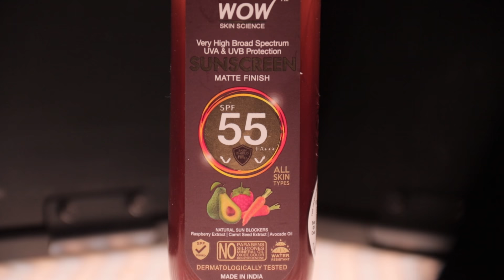Remove Tanning Instantly In 4 Easy Steps | Sun Tan Removal Ki Best Tricks | Remove Tanning At Home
What’s up gabrus aaj ki video mein tumhara bhai Apaar Sharma Batayega Sabse simple steps tanning remove karne ke liye.
Poori video dhyan se dekhna.
Be A Gabru!

Buy Wow Sunscreen Here👇

Buy Face Scrub Here 👇

Buy Body Scrub👇

Limited-time deal: WOW Skin Science Ubtan Face & Body Pack with Chickpea Flour, Almond Shell Powder, Saffron & Turmeric Extracts, Rose Water & Sandalwood Oil - No Sulphate, Parabens, Silicones & Color, 200 ml

Buy Loofah Scrub 🧽 👇

Beautristro Round Bath Sponge Loofah/Scrub For Women & Men (Random Colour), Set Of 3